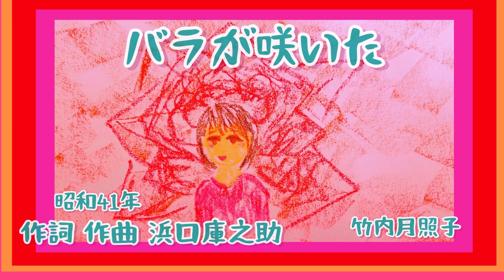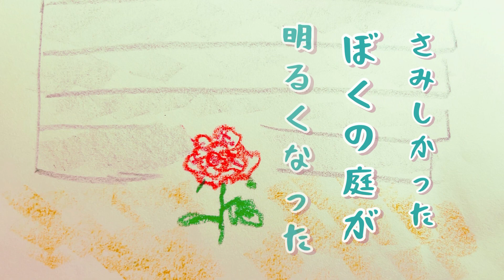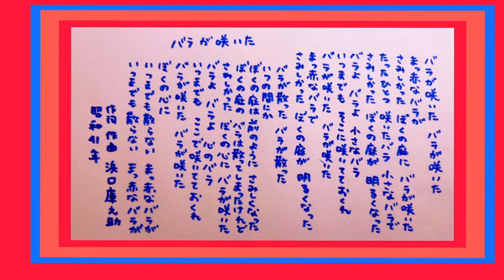バラが咲いた 歌 歌詞付き ギター 弾き語り 作詞 作曲 浜口庫之助 愛唱歌 童謡 唱歌 昭和41年 by 竹内月照子 奏でる絵巻448